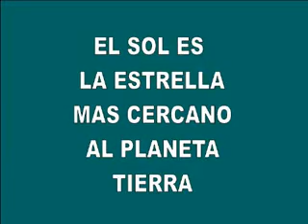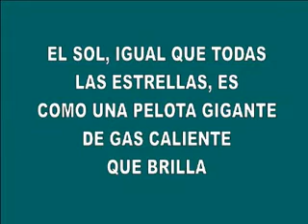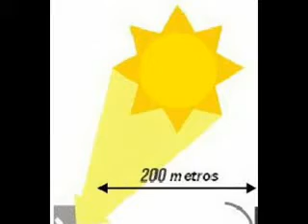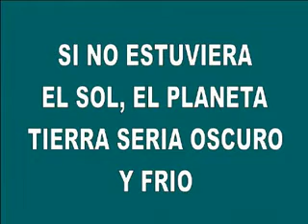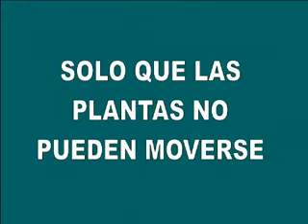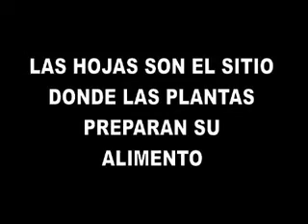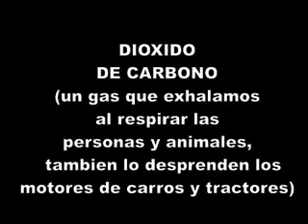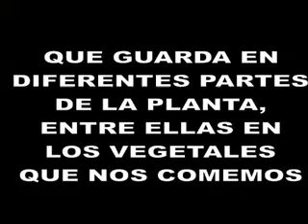las plantas de hansen